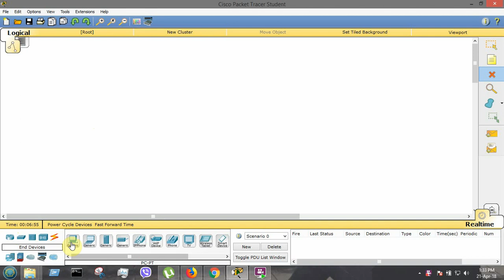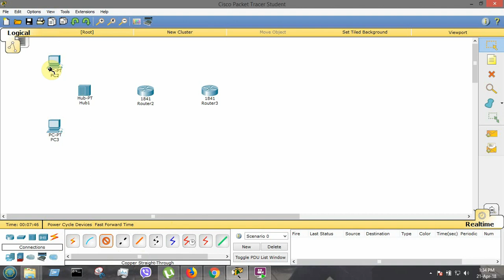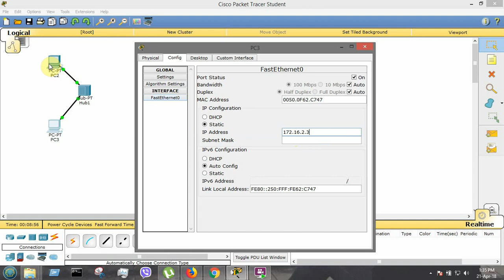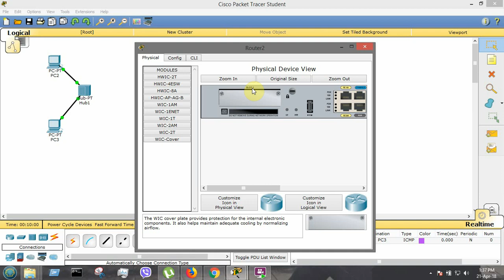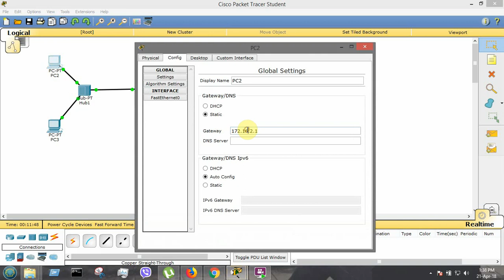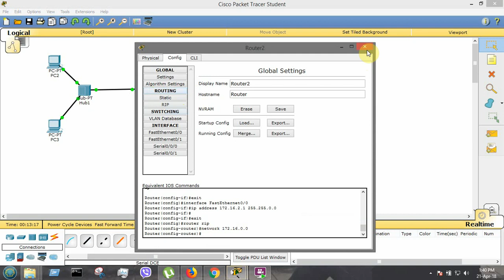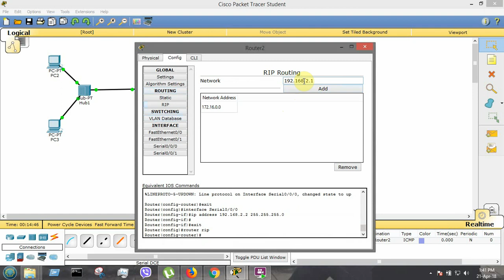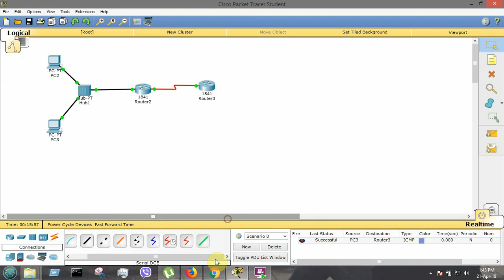connection by Cisco Packet Tracer -3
2pc with hub & 2 router  by  the hub connection by Cisco Packet Tracer